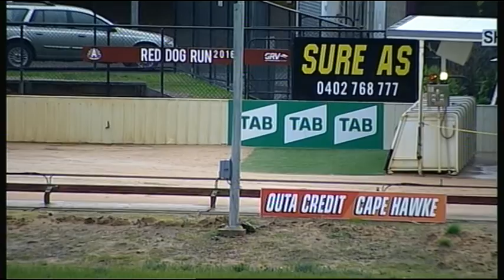SHP THU 30 JUN 16 R2